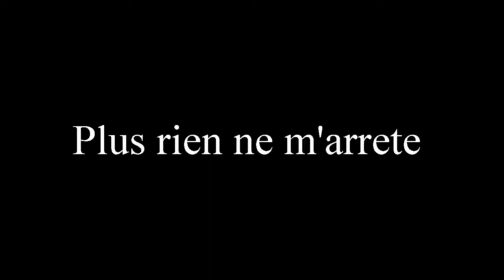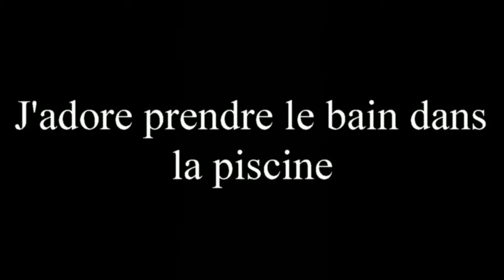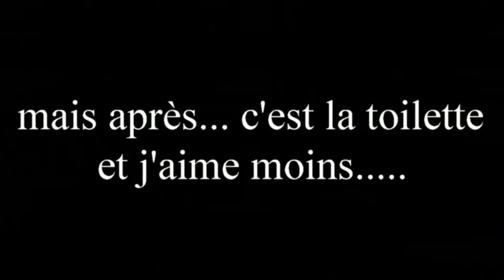Milou chien d'eau